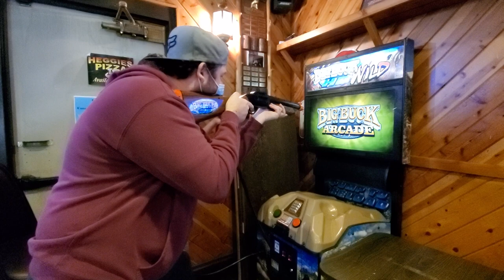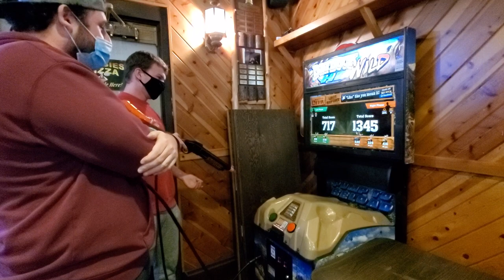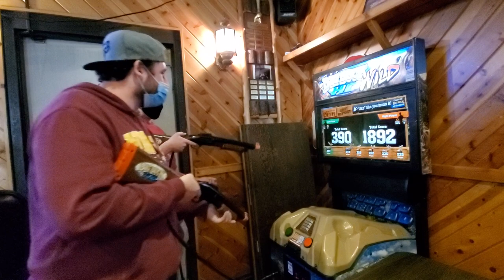I Played My Cousin In Big Buck Hunter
im on a family trip till sunday